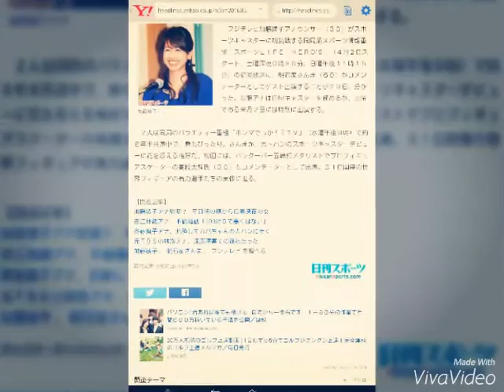フジ加藤綾子アナ新番組、初回ゲストに明石家さんま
加藤綾子アナ

　フジテレビ加藤綾子アナウンサー（３０）がスポーツキャスターに初挑戦する同局系スポーツ情報番組「スポーツＬＩＦＥ　ＨＥＲＯ’Ｓ」（４月２日スタート、土曜深夜０時３５分、日曜午後１１時１５分）の初回放送に、明石家さんま（６０）がコメンテーターとしてゲスト出演することが２９日、分かった。加藤アナは日曜キャスターを務めるが、土曜である来月２日には特別に出演する。

　２人は同局のバラエティー番組「ホンマでっか！？ＴＶ」（水曜午後９時）で約６年半共演中で、息もぴったり。さんまが、カトパンのスポーツキャスターデビューに花を添える格好だ。初回には、バンクーバー五輪銅メダリストでプロフィギュアスケーターの高橋大輔氏（３０）もコメンテーターとして出演。３１日開幕の世界フィギュアの有力選手たちの実像に迫る。